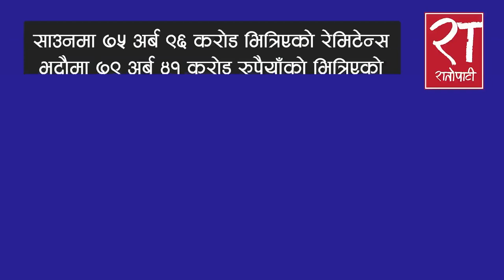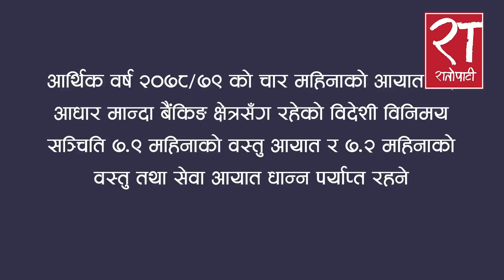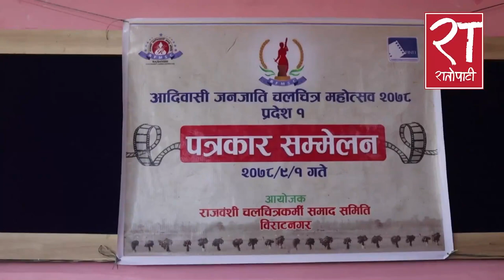आजका हेडलाइन्स् : पुष ०२, २०७८ || Ratopati Headlines || Dec 17, 2021 || Ratopati TV